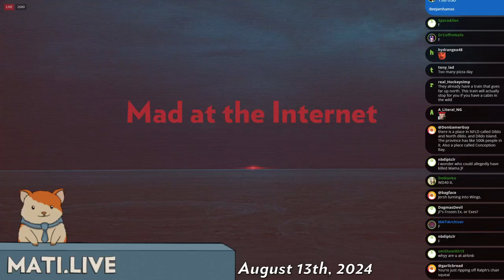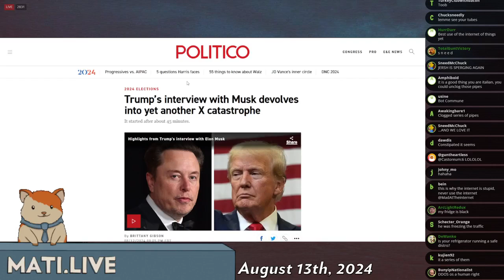the DDoS mitigation mafia - Mad at the Internet (August 13, 2024)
Josh gives his pet theory.

Clip taken from:
the good ol days (August 13th, 2024) - Mad at the Internet